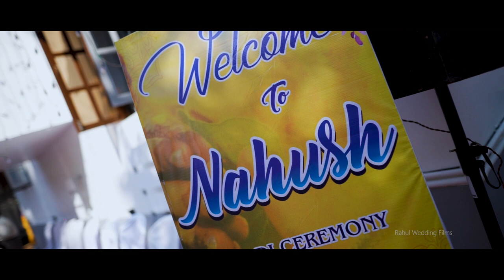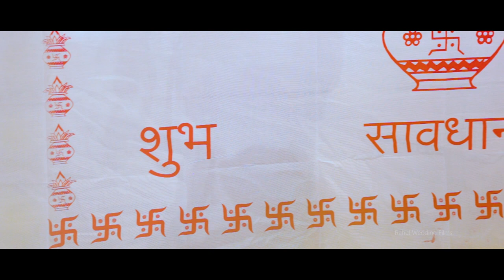"THIS IS THE START OF SOMETHING BEAUTIFUL" Riya & Nahush wedding cinematic video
Riya and Nahush share an unbreakable bond, forged through countless moments of shared joy, unwavering support, and profound understanding. Their love transcends the ordinary, echoing a deep connection that words often fail to capture. Through life's highs and lows, they stand by each other with an enduring loyalty that only grows stronger with time. Their eyes communicate a silent language, reflecting an eternal promise of togetherness. Whether it's through a gentle touch, a shared laugh, or the simple comfort of each other's presence, Riya and Nahush exemplify a love that is timeless and invincible, a testament to the power of true companionship.